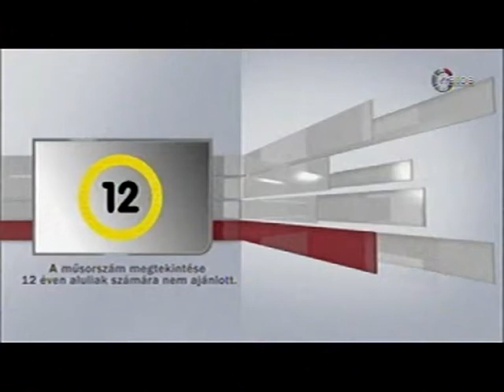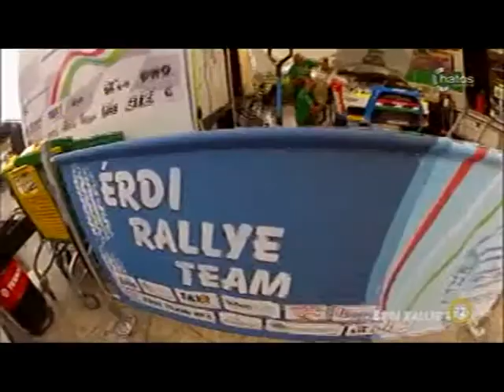Rallye: ifj. Érdi Tibor volt a Dinó Sporthíradó vendége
Tv. Hatoscsatorna
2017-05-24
vendég: ifj. Érdi Tibor kétszeres Eb harmadik helyezett rallye-versenyző

15  év  3700 élő adás!

dinó